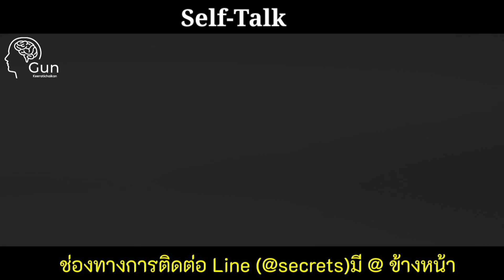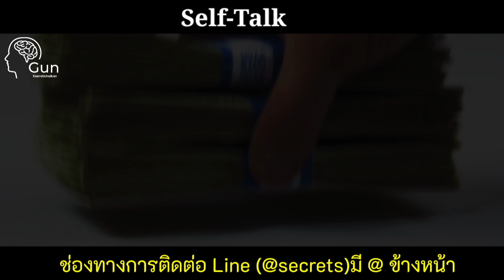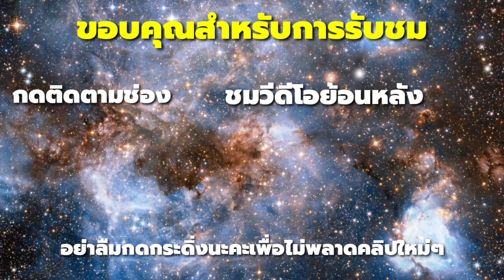Self-talk การเงิน : เงิน เป็นรากฐานของความสุขและความสบายใจ พูดถึงเงินในด้านดีๆให้ติดปากไว้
รับออกแบบ Affimations และสินค้าหินมงคลนำโชค

♥Fanpage : ความสำเร็จสร้างได้ : gsuccessstory.com

♥ลิงค์กลุ่มเข้าเรียนฟรี !

ชื่อกลุ่มเฟสบุ๊ค:กฎแรงดึงดูดเงินและความมั่งคั่ง